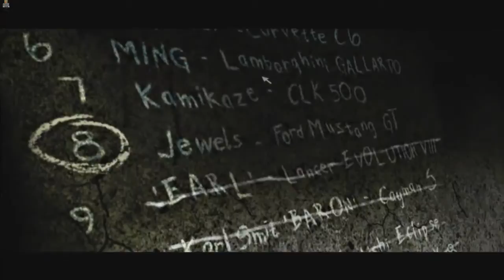NFSMW030 - Blitzer hoch 3